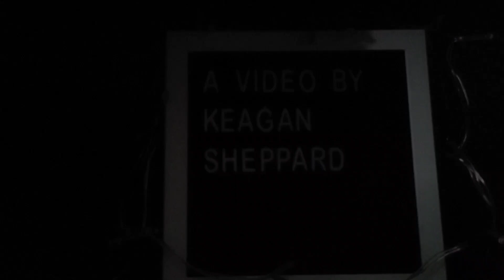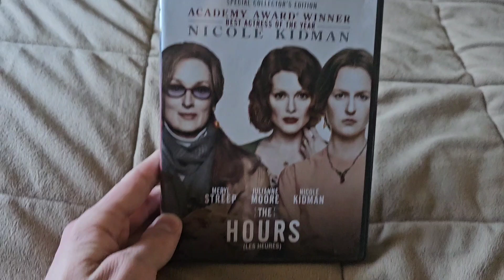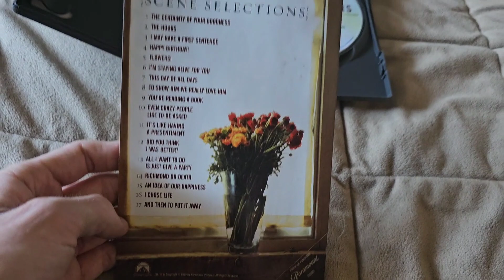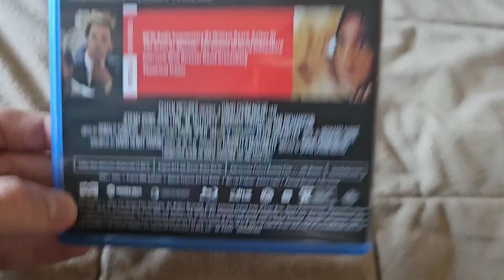DVD/Blu-ray Update As Of 10.29.2023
3 DVDs & 1 Blu-ray that I got recently. I'll point out where I got everything in the video.

DVDs: 3
1. "Martyrs" (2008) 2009 Print

2. "The Hours" (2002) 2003 Print

3. "House Of Sand And Fog" (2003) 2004 Print

Blu-ray: 1
- "M.Butterfly" (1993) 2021 Print (Shout Factory Release)